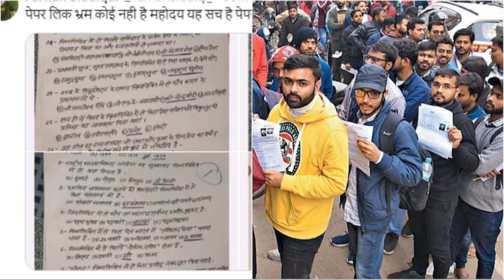Up police 17 और 18 February की परीक्षा निरस्त | up police constable exam paper leak |upp exam cancel